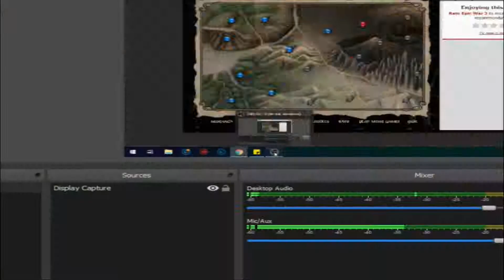TO ARMS! : Epic War 2 Part 8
Let's spice things up a bit, shall we?